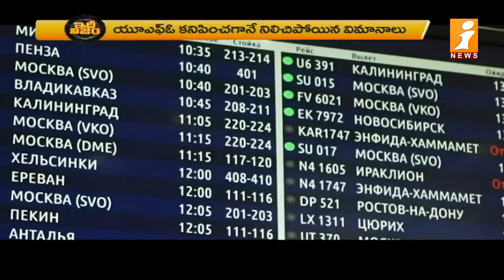రష్యాలో గ్రహాంతరవాసుల సంచారం..!| Aliens roam Russia ..!| iNews